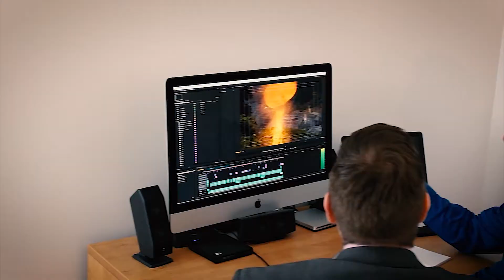DemoReel Luciano 2022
Top-Quality Film , Video & TV Production
Cinematographer - Videographer
I'm graduated in Film, Video & TV with 20+ of experience, helping you produce awe-inspiring TV, Video Production, Film Production, Online Content, TV and Video Marketing Campaigns.

I have the gear and experience to take your Video, Film and TV content project to the next level.

Working with 6k & 4K cinema-grade cameras for every specific field of film, video and TV productions